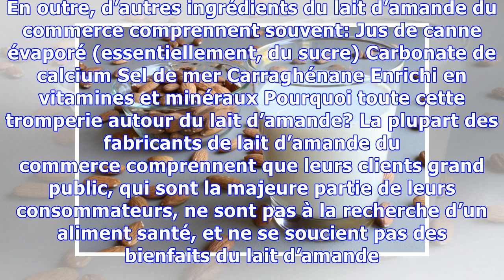Le lait d’amande acheté en magasin est principalement de l’eau sucrée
Buvez-vous du lait d’amande au lieu du lait de vache parce que vous pensez qu’il est plus sain? Eh bien, c’est peut-être vrai, mais seulement si vous faites votre propre de lait d’amande frais (biologique). On peut constater la popularité du lait d’amande en raison de sa présence dans la plupart des épiceries grand public – mais il y a un sérieux problème avec ces marques produites de façon commer...